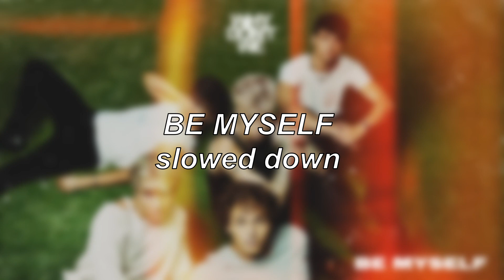Why Don't We - Be Myself | Slowed Down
--- CLICK!! ---